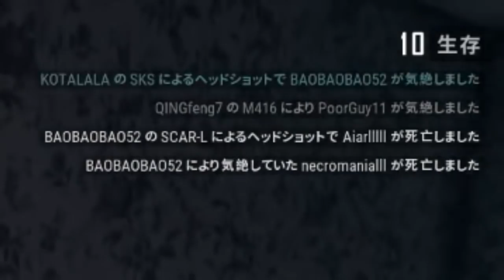【PUBG】独裁システムは通用するのか？突如始まったイカレてる隊長選考会！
【スタンミ】　字幕色『赤』
【えい】　字幕色『青』
【コタ】　字幕色『緑』
【ハムッチ/休憩中】　字幕色『黄』